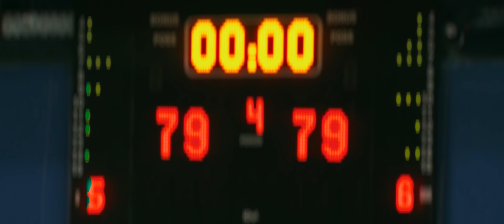Citadele Karaliaus Mindaugo taurė 2022 | Įvaizdinis klipas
Nenumaldomai artėjant Citadele Karaliaus Mindaugo taurės (Citadele KMT) finalo ketverto kovoms, dienos šviesą išvydo įvaizdinis renginio klipas.

Jame – lemiamas akimirkas išgyvenantys „Betsafe-LKL“ ekipų krepšininkai. Martynas Gecevičius stojo mesti pergalę išplėšti galinčio baudos metimo, Gytis Radzevičius mėgino išminuoti sprogmenis, o Joffrey Lauvergne‘as įkūnijo klastingą atrakcionų parko šeimininką, bepralaimintį žiedų mėtymo žaidimą savo dukrą pradžiuginti siekiančiam tėčiui.

KOMENTUOKITE ŠĮ VIDEO IR LAIMĖKITE BILIETUS Į CITADELE KMT PUSFINALIUS!